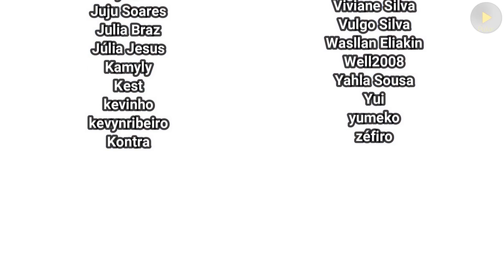REVIVER A MEMÓRIA DO BOTANISTA PERPLEXO | Missões Diárias Floresta Oculta Sky Children of the Light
Nesse vídeo eu faço as missões de Reviver a Memória Espiritual do Espírito Botanista Perplexo da Temporada da União, Encontrar um Espírito na Floresta Oculta, Meditar no Altar Ossário e Coletar a Luz Laranja no Sky Filhos da Luz.